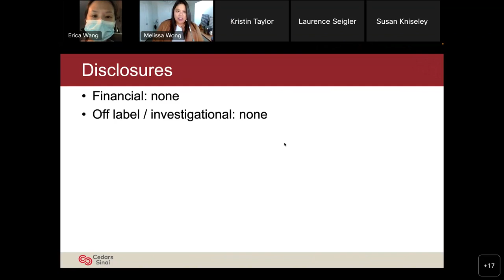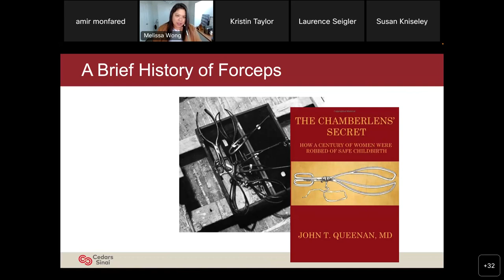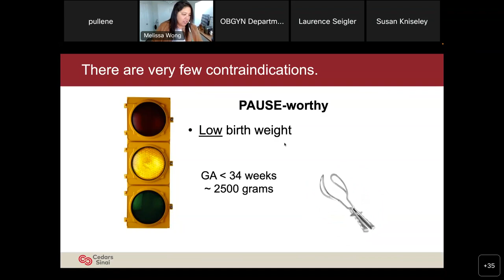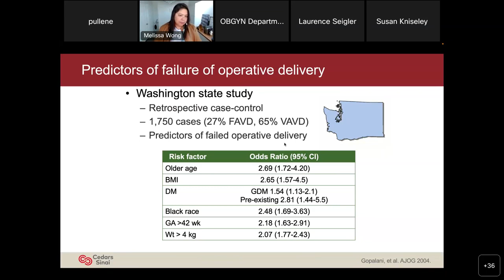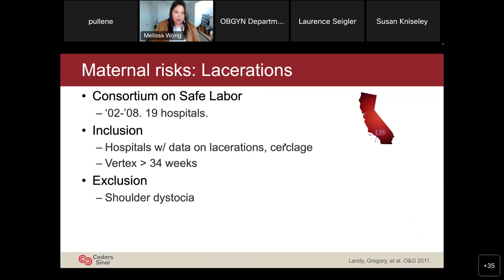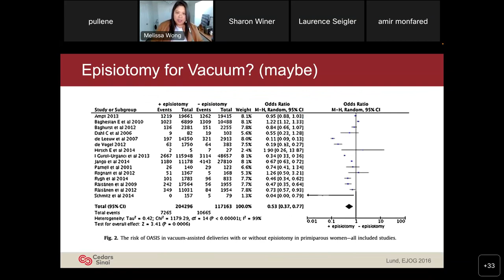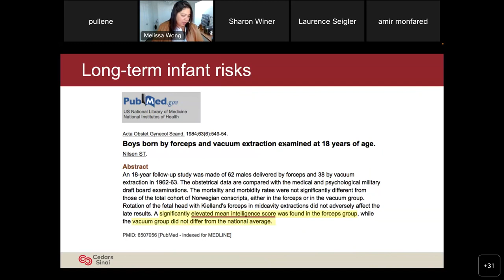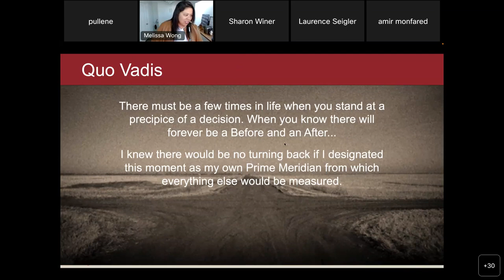“Operative Vaginal Delivery: Quo Vadis?” - Dr. Melissa Wong, 2022-09